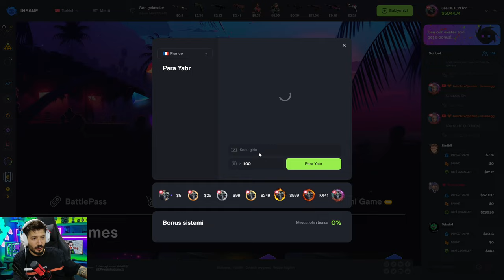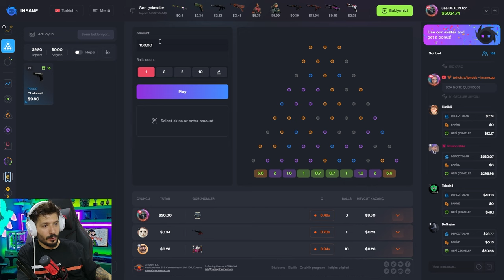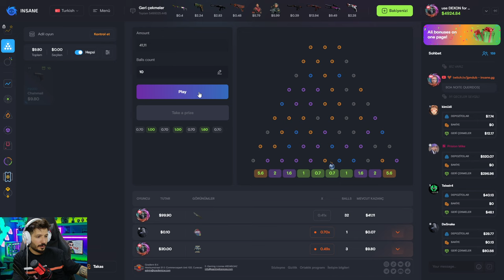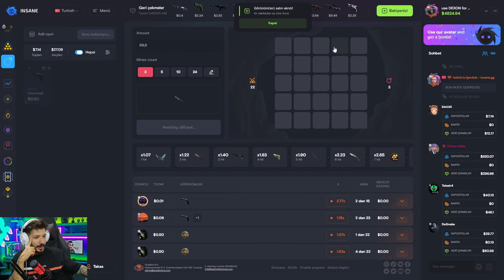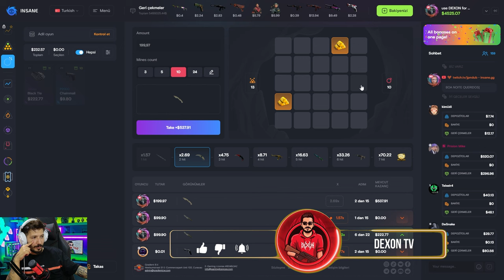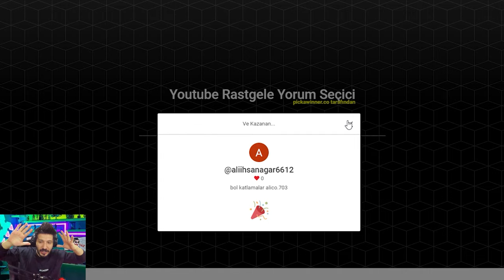EFSANE ELDİVEN KAZANDIRAN TAKTİK insanegg Promo code